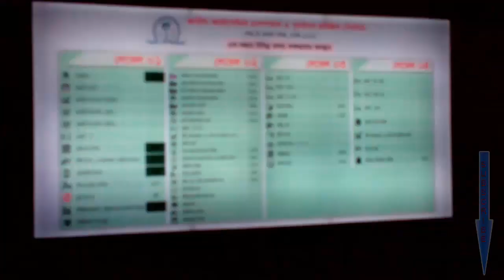Orthopedic Hospital in Dhaka | National Institute of Traumatology & Orthopedic Rehabilitation (NITOR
Orthopedic Hospital in Dhaka
 National Institute of Traumatology & Orthopedic Rehabilitation (NITOR) / Pongu Hospital

National Institute of Traumatology & Orthopedic Rehabilitation (NITOR) is an orthopedic hospital. It is located at sher-e bangla nagar in Dhaka , Bangladesh.